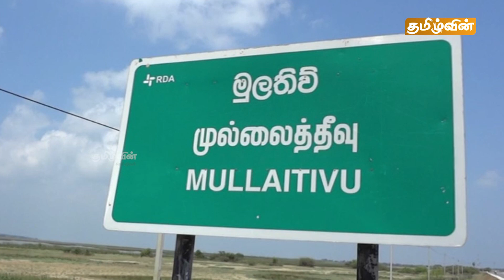ஸ்ரீலங்காவின் இன்றைய பிரதான செய்திகள் 01.01.2021 Srilanka news | Today news | evening news